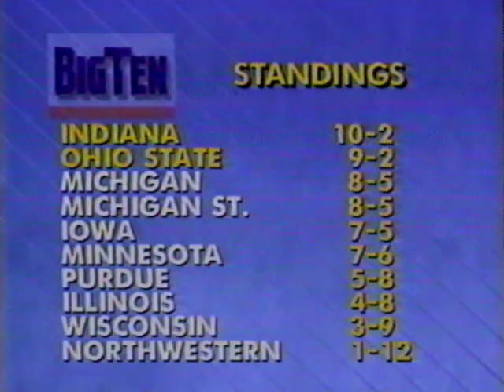Indiana at Ohio State - 2/23/1992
Here's a great Top Ten battle between Indiana and Ohio State that looked for all the world like it was going to decide the outright Big Ten Championship. IU had lost twice to Ohio State the previous year, but had already beaten the Buckeyes at home earlier in the conference season. Ohio State had a 30-game home court winning streak going into this game. Could the Hoosiers break the hex and put themselves in the driver's seat for a 1 seed?